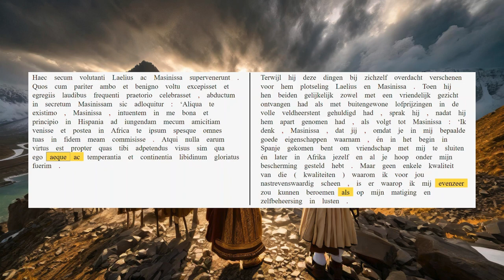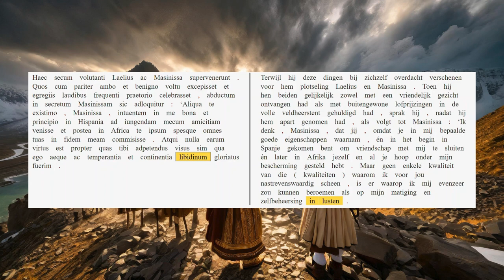AUC 30.14.3-5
Scipio neemt Masinissa apart